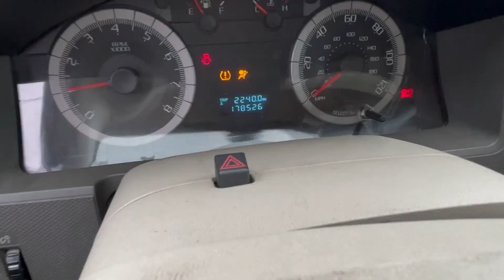2007 Ford Escape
Whos ready for another monthly auction! Saturday, June 12, 2021 @ 10 AM at our home location. Pre viewing of vehicles and Merchandise is from 10 AM to 3 PM on Friday May 11, 2021. Don't miss out on the variety of cars, trucks, and other great deals! Bring your friends, family, neighbors, and anyone else you have in mind and come see what we have. Rain or shine we will be out here, so come join in on the fun here at Alamo Auctioneers!!